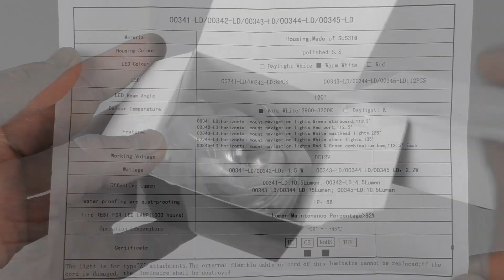Огонь ходовой, светодиодный, комбинированный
Магазин "Водник"
• Гребные винты 🚤
Приятных покупок и удачи на воде! ☼ ⛵